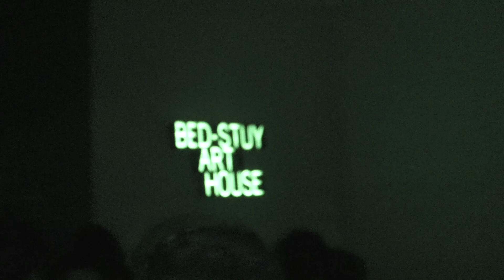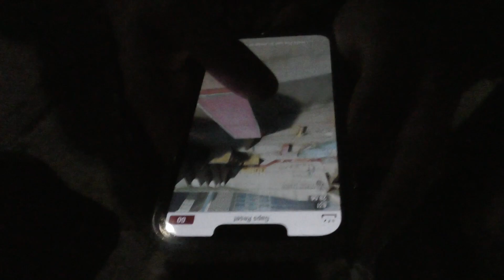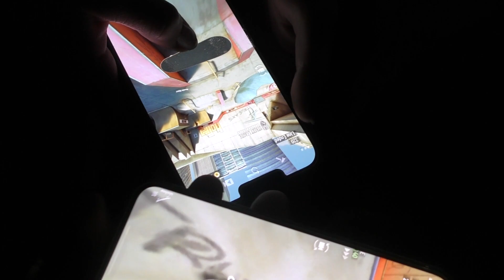Brooklyn Breakdown Puredro Vlog (6/16/23)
chapters
intro - 0:00
bobby chaniel and yung blasian - 0:10
cartier v2 - 0:20
ivory & ebony - 0:52
Hot topic - 1:18
3 stars - 1:57
Raided - 2:47
Isaiha - 3:01
Kire - 3:35
Hit the griddy - 4:08
What are u saying dawg - 4:20
im sorry - 4:33
stackin my guap - 5:54
end of their set - 7:59
nuke arrives - 8:13
slaede & yogi arrive - 8:38
quick hellbound performance - 8:55
Stain New York full set -  9:56
young Sheldon mentioned - 10:44
quick bpn - 11:18
nuke shouts out locations - 11:18
bros life - 11:53
where's isaiha where's yogi - 13:50
 shoutout why silent -  14:17
follow me - 14:32
kire asks the crowd what they dreamed about last night - 16:09
patience - 16:46
3 microphones- 19:33
Top 10 based moments in long island - 20:29
the other mic doesn't work -  22:05
guardians - 22:51
girlboss - 25:40
finding the battle bus from Fortnite irl - 29:42
Nuke tells isaiha about Texas roadhouse - 30:22
saying goodnight to nuke - 30:45
jaysn bourne emote - 31:25
awkward silence awardsho - 31:39
French fry - 32:04
cyburslutz - 32:23
washingtonville bust a move - 35:46
Mcrib question - 36:12
Everyone playing True skate on their phones - 37:54
Conor Andrews sees Jonas impression - 39:07
Awardsho fastest clap world record - 39:42
kire wobble + stanky leg - 40:12
my last instagram shoutout EVER - 40:34
Isaiha JT mirrors acapella - 41:14
quit my job(cheesecakept2) freestyle - 41:51
freestyle interrupted bc why silent going on - 42:48
everyone goes inside - 43:07
Hellbound makes a sound - 43:17
Why silent d1rty c0nv3rs3 - 43:20
 I sneezed say bless u - 44:51
Sc3n3 b0y ft. 9aradox - 45:03
Witch Craft - 47:07
asking this guy what he would say to drake - 49:16
music cuts out - 49:38
comment ur favorite choose ur own adventure book - 50:10
the lights come on - 51:24
some advice with Brian and Aiden - 51:54
isaiha - 52:17
why silent and Hellbound - 52:49
music comes back - 53:26
Die Yung - 55:25
Aiden Isaiha and awardsho - 57:34
Outro - 58:15